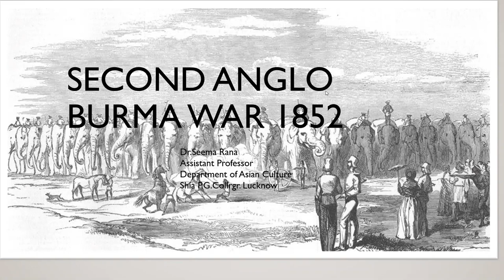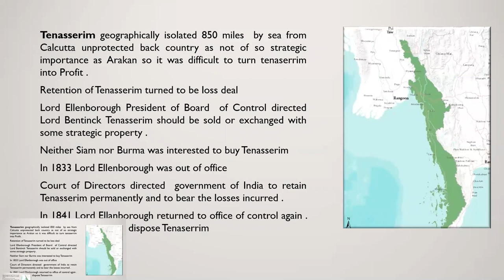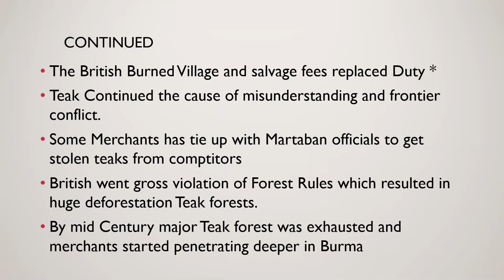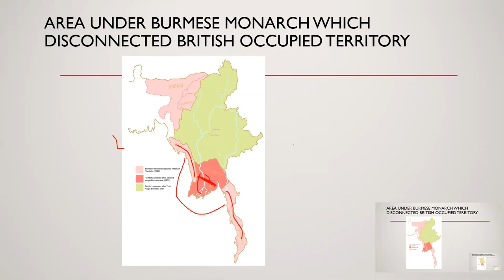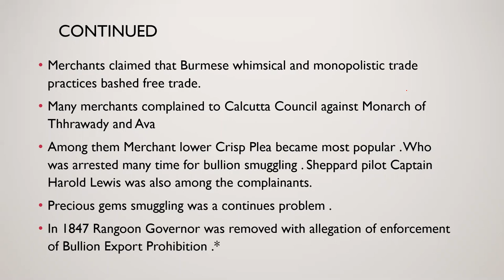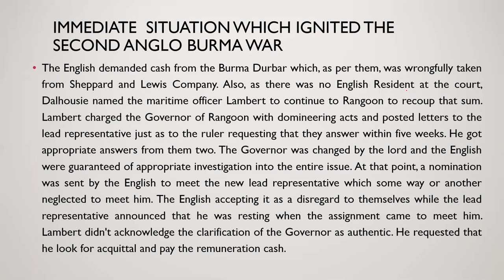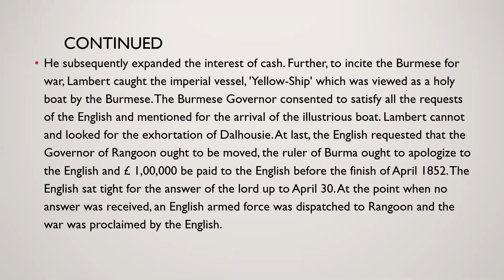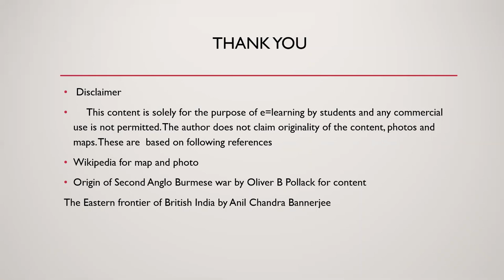Second Anglo Burma War